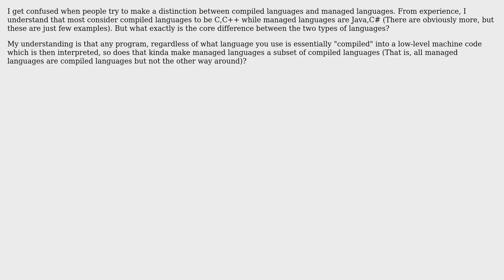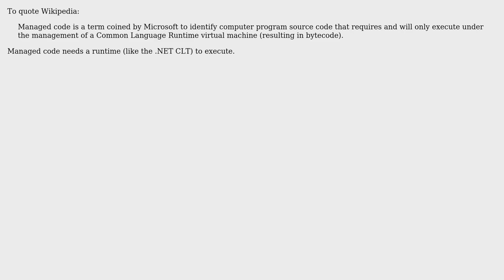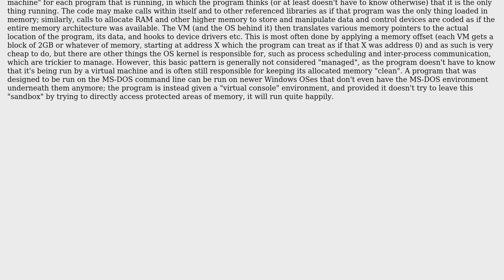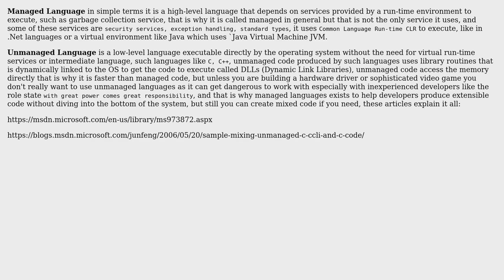Software Engineering: Managed Languages vs Compiled Language difference? (4 Solutions!!)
Software Engineering: Managed Languages vs Compiled Language difference?

With thanks & praise to God, and with thanks to the many people who have made this project possible! | Content (except music & images) licensed under CC BY-SA | Music | Images & others | With thanks to user user user SK-logic user Oded user l46kok user KeithS user janvdl user Ashraf Abusada and the Stack Exchange Network Trademarks are property of their respective owners. You are responsible for your own actions.